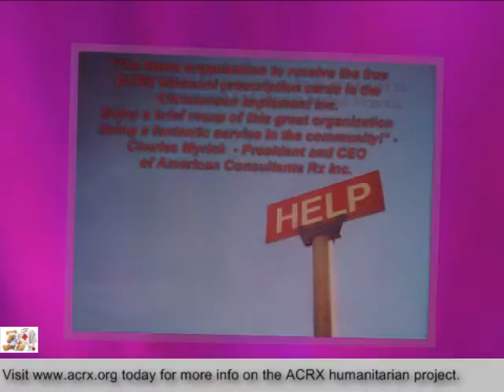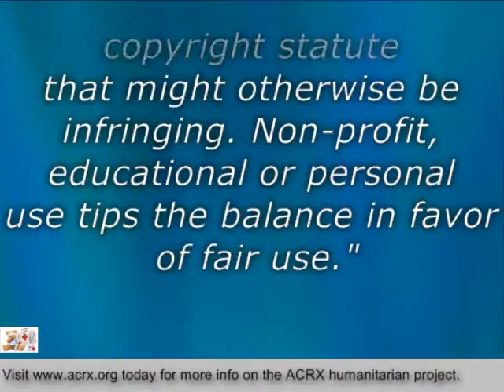Christensen Implement Inc Receive Tribute & Medicine Assistance By Charles Myrick Of ACRX